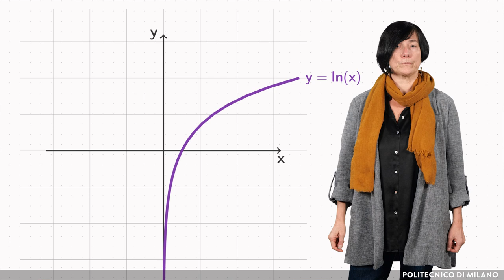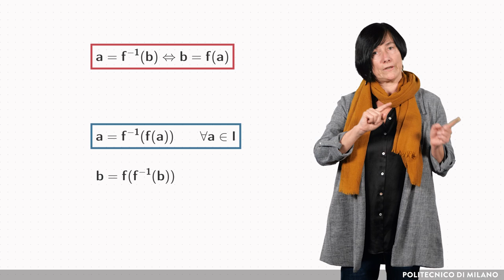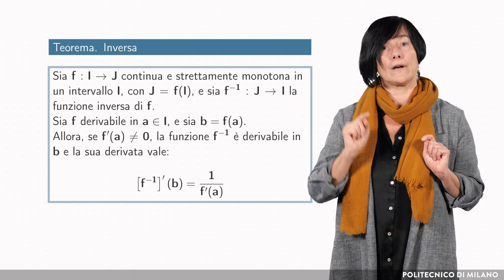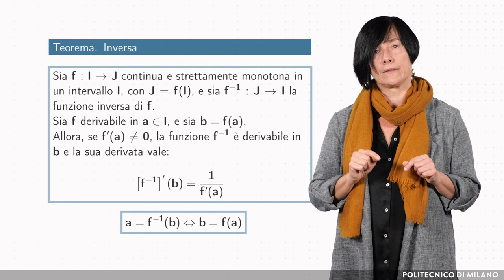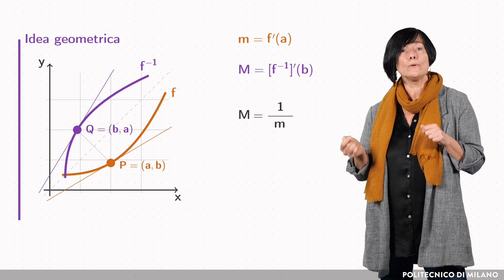Derivata dell’inversa (Monica Conti e Domenico Brunetto)